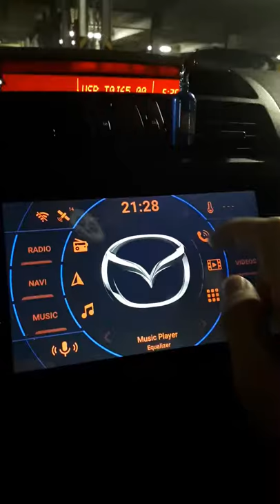AGAMA Car Launcher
Mazda 6 SINOSMART Support BOSE Audio System 4G SIM Card IPS/QLED screen 2G/4G Car GPS Navigation Player for Mazda 6 Android 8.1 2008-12